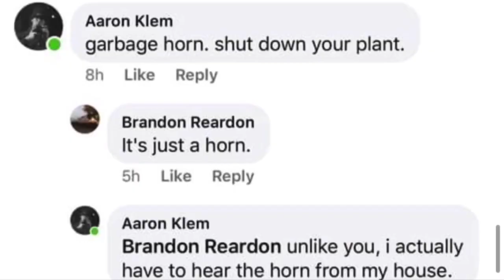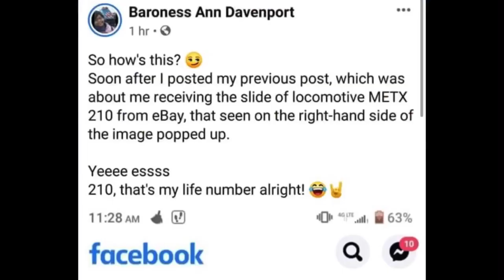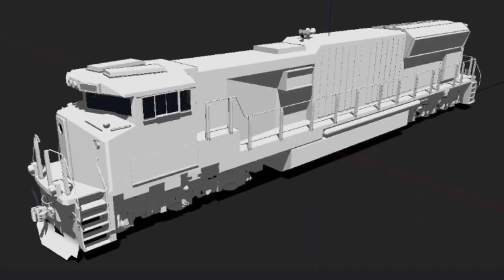Welcome to Railfan Hell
So I created this from all the clips in a shitposting group I’m in and here it is. It took me about 3 hours because of how the beat goes in the song. Enjoy

Song:
Bonfire by Childish Gambino